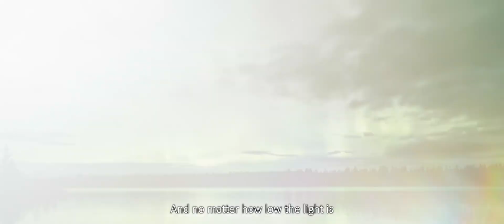Eco-Drive How it Works - 2021 | CITIZEN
What is the ideal source of power for a watch?

CITIZEN created the world's first light-powered analogue quartz watch in 1976. We named the technology Eco-Drive in acknowledgement of its eco-friendly origins.

It converts any kind of light into energy to power a watch and stores the surplus on a power cell.

On a full charge, an Eco-Drive watch runs for months even in darkness with no need for regular battery replacement.

As a light-power pioneer, we continue exploring new possibilities.